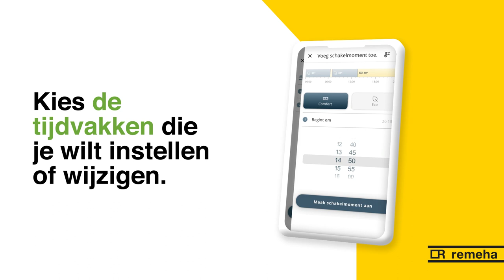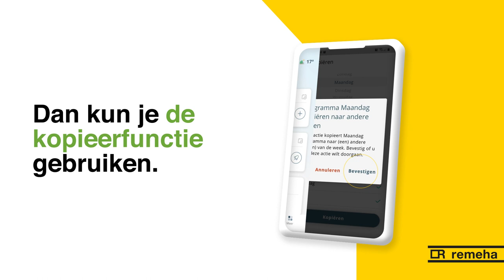Remeha Home App 10 - Wijzigen Warm Water instellingen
Remeha Home app - zo wijzig je de warm water instellingen in de app.